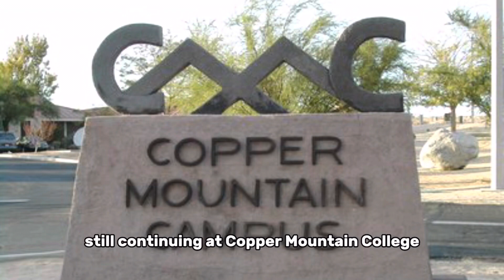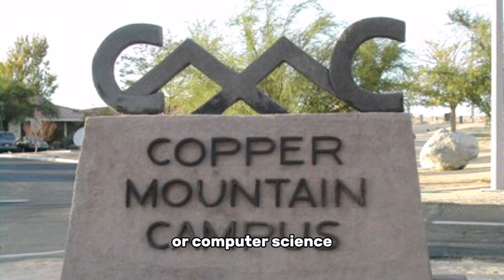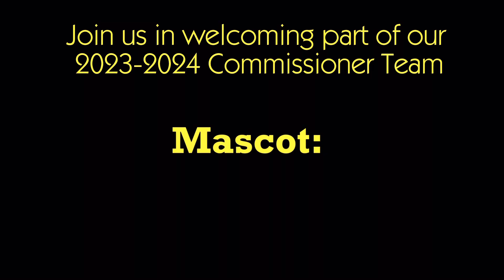Friday, March 31st